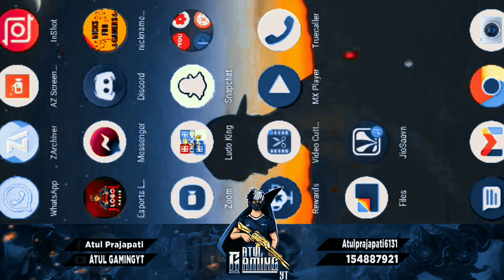*NEW* FIRST PERSON TRICK IN FREE FIRE || HOW TO PLAY FREE FIRE IN FIRST PERSON | FREE FIRE FPP 🔥